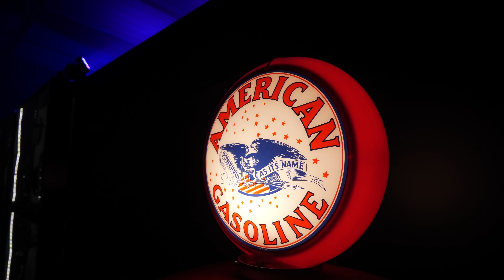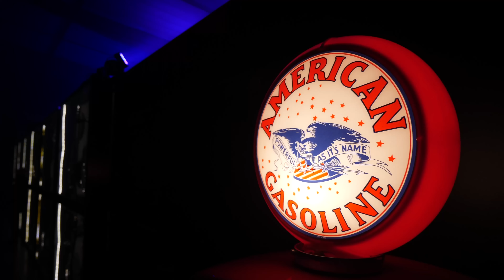On peut JOUER de la GUITARE SANS être MUSICIEN - PATRICK RONDAT & PASCAL VIGNÉ à TOULOUSE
C'est le vendredi 30 Septembre 2022 que les compères Patrick Rondat et @PascalVigne se sont rendus au magasin de musique @midimusicfr pour un showcase @savarez. J'étais présent avec le copain Manu du @LeHangarDesGuitares pour discuter à nouveau avec Patrick dont le talent n'est plus à citer mais également de découvrir le fabuleux touché de Pascal 🙏

🎞  CHAPTERS
0:00 • Introduction
0:07 • Présentation
1:43 • Première rencontre avec Pascal
5:21 • La technique au service de la musicalité
10:33 • Influence des formats courts
11:21 • Projets communs ?
15:07 • Ce que Patrick apprécie chez Pascal
16:44 • Ce que Pascal apprécie chez Patrick
19:35 • Retenir un air de musique actuel devient impossible
22:49 • Extraits du concert